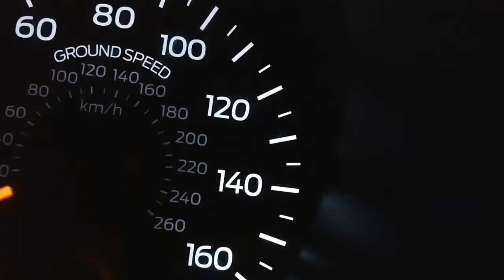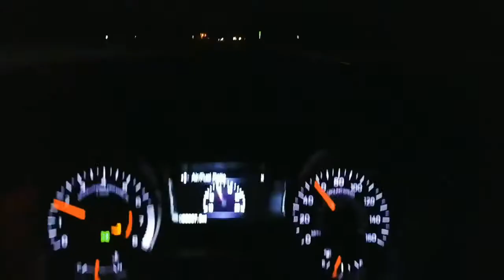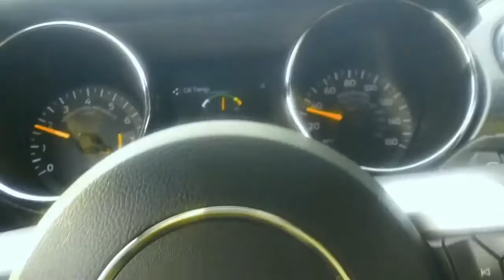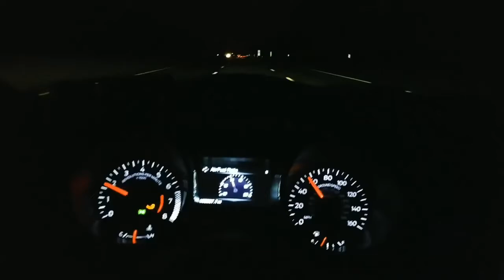dePRESSiON - $ekHmeT- Official Video